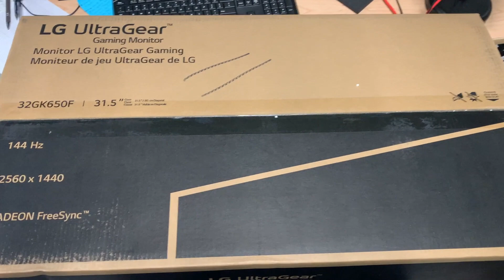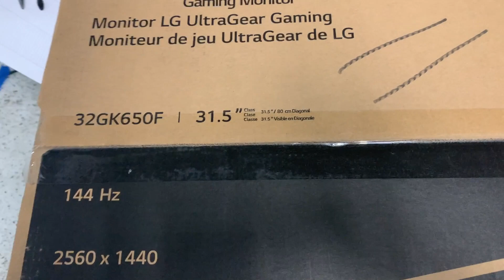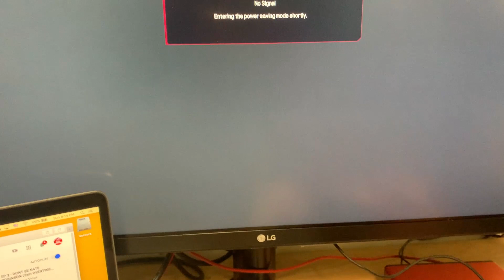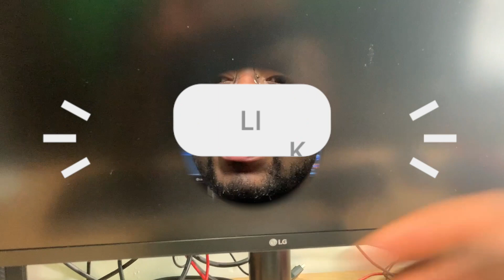LG UltraGear Gaming Monitor 32GK650F SETUP